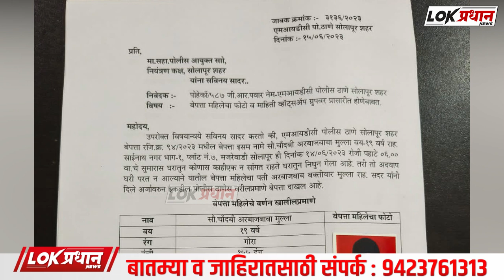सोलापूर शहरातून 19 वर्षीय मुलगी झाली गायब